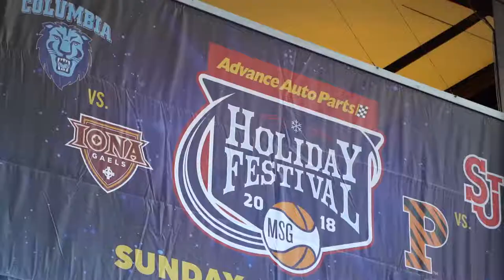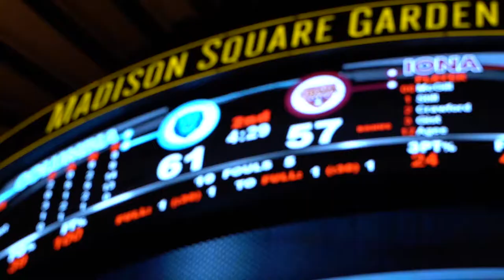Feature: Columbia Men's Basketball at the World's Most Famous Arena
In December 2018, the Columbia Lions headed 90 blocks south to take on the Iona Gaels at Madison Square Garden.